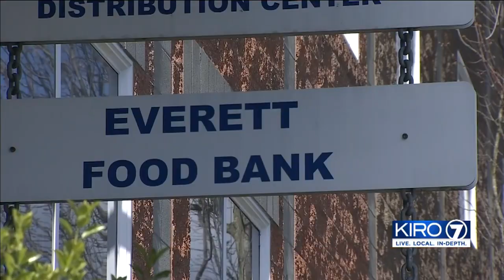VIDEO: Coronavirus emergency affecting food banks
The coronavirus is having an impact on food banks.